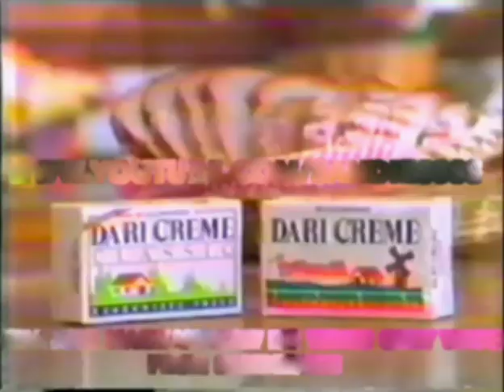Dari Creme Classic & Buttermilk 30s - Philippines, 1994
Dari Creme TV Commercial